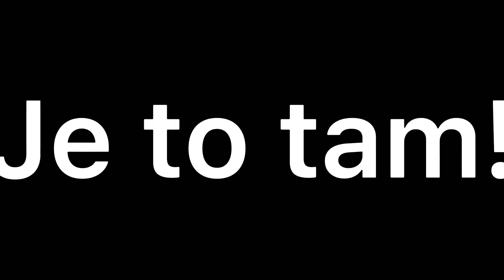💔😖СЛЁЗЫ😖💔 |100 subs HIGHTLIGHTS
NO TAK CO K TOMU DODAT KDYŽ JSEM ZAČÍNAL URČITĚ JSEM SI NEMYSLEL ŽE TOHOHLE VÝSLEDKU DOSÁHNU PROTO DĚKUJU VŠEM CO MĚ  PODPORUJÍ

OTÁZKY
Na čem hraješ? IPHONE 7
Jak dlouho hraješ? ROK A PŮL
Dáš 1v1? DÁM NAPIŠ SI O TO NA DISCORD
Nejdražší skin? M4 SAMURAI 258g
Přes co edituješ? CAP CUT FOR MOBILE
A náhledovky děláš přes co? PICS ART